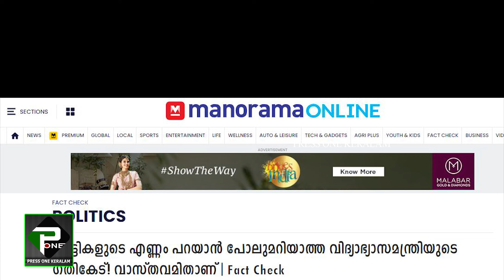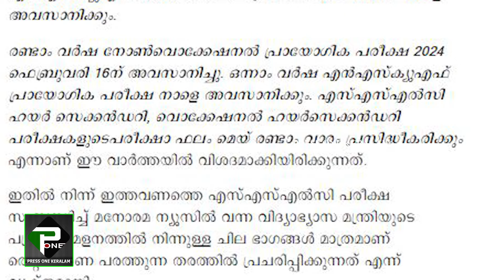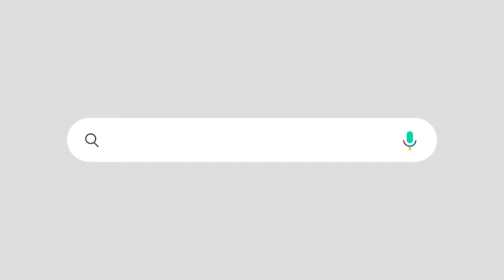വി ശിവൻകുട്ടിക്കെതിരെ കനോഗുലുവിന്റെ സൈബർ വ്യാജപ്രചാരണം | സത്യം പറഞ്ഞ് യുഡിഎഫിനെ പൊളിച്ച് മനോരമ